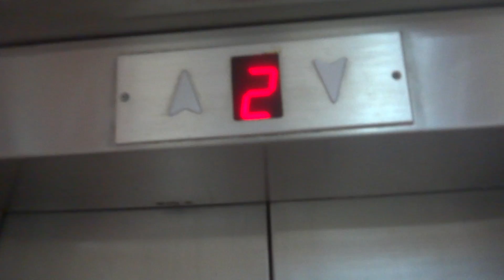LOCKED E.Zaum?/ThyssenKrupp elevator at Leo Beack Community Center & High School in Haifa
This elevator was locked. ERRRRR!

I was at a party at this place.

(C)2012    maalit72